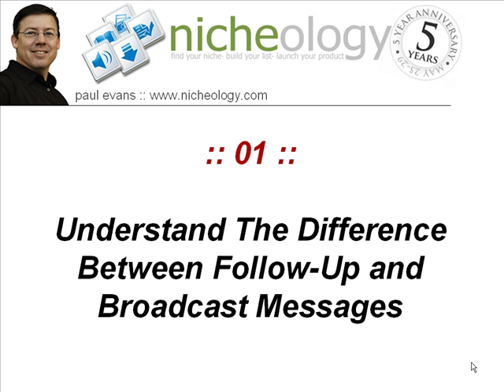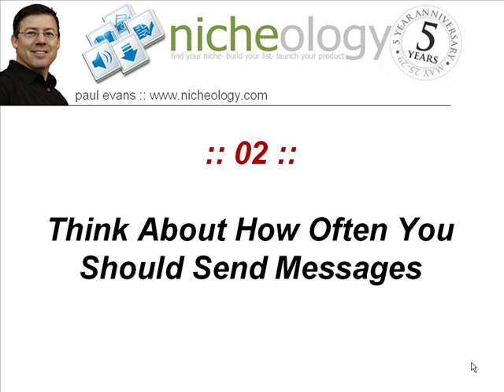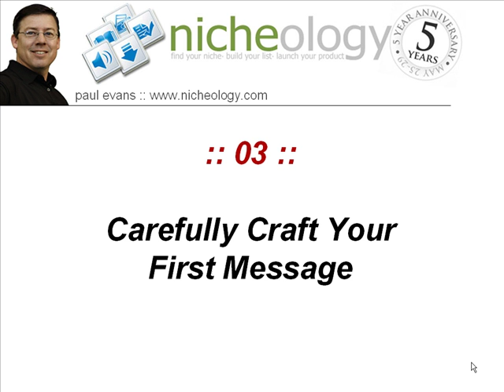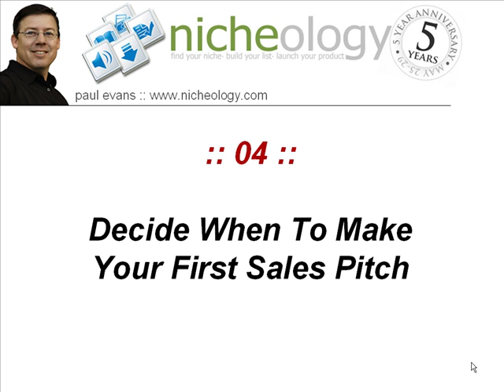Making Money Online with Autoresponder Messages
How to make money online with your autoresponder follow-up and broadcast messages. This is part one which will help you build stronger relationships with your list. You'll find out how to craft your first message and when to make your first sales pitch to your people. This works in all online niches not just internet marketing.